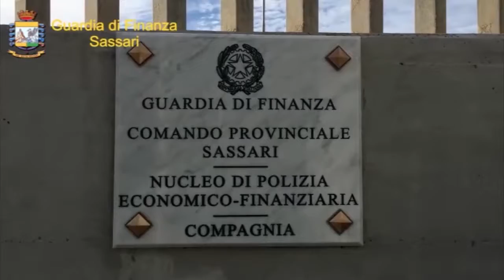GDF Sassari e Tenenza di Tempio controlli su reddito di cittadinanza 31 10 20